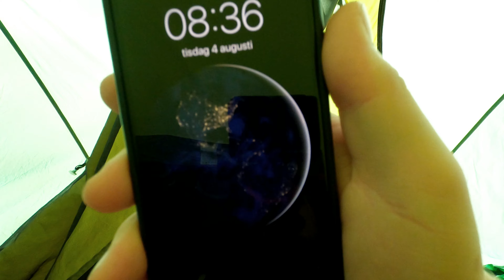MENTALSJUKHUSET I BONA - 2020 (Uppfostringsanstalten)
Mellan åren 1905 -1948 användes platsen som en uppfostringsanstalt för kriminella ynglingar. Sedan strafformen tvångsuppfostran avskaffats, ombildades Bona till ett mentalsjukhus.

★Titta gärna in på våra sociala medier!

Uppdaterade spridningstillstånd för drönarbilder:
LM2021/028728